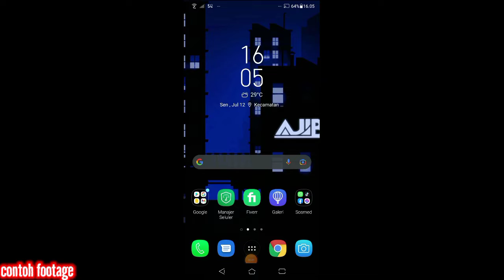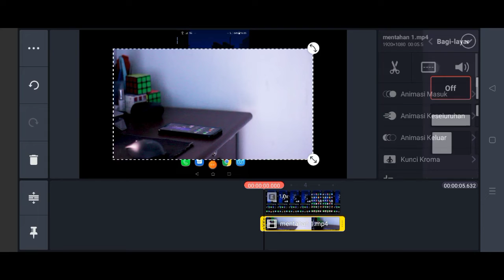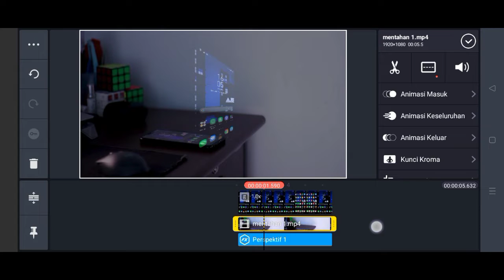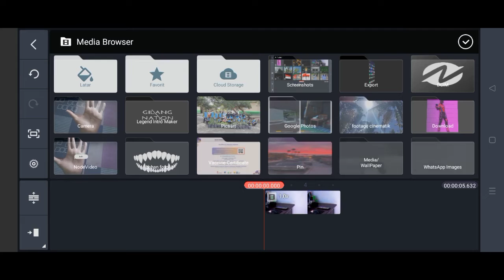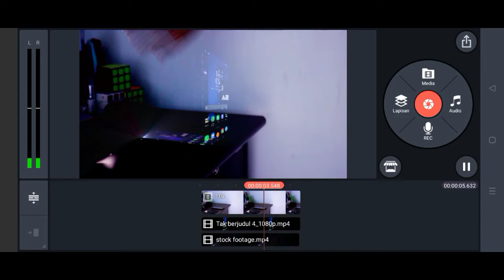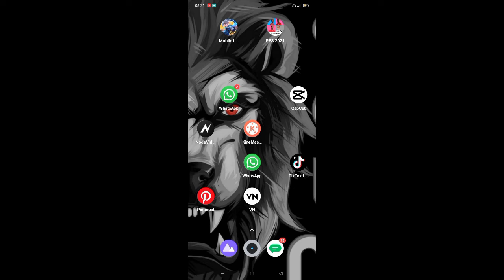tutorial edit hologram pake kinemaster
Assalamualaikum
footage by: @AjiBagasPrakasa